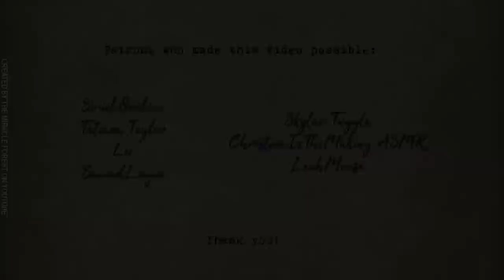Unusual Victorian Gothic Town ASMR Ambience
A town or village where people live separated from the rest of society and worship a strange being that looms over them from between the clouds and the moon. I like how this turned out, it has a very specific kind of ambiance that paints a picture well, I think:) You can hear the townspeople chanting in the background behind the sounds of the wind and the leaves rustling in the trees between the dark Gothic buildings of the 19th century in this strange town that is either in the past or stuck in it. Enjoy.

Creatures and animals are almost always drawn by my husband, Adam. You're seriously missing out if you don't follow him:)

Patrons who made this video possible:
Siriel Orelvia
Tatiana Taylor
Lee
SacredLugia
Skylar Tuggle
ChristinaInTheMaking ASMR
LeahMouse
Caroline Dunn
walrusgumbo
Katja Cahoon
Brent Medling
Lisa Shaw
Drowning Aquarius

Equipment I use:
Green screen
Black screen

Software:
Adobe Photoshop
Adobe Soundbooth
Audacity